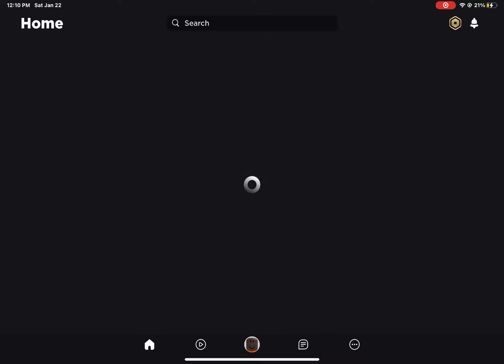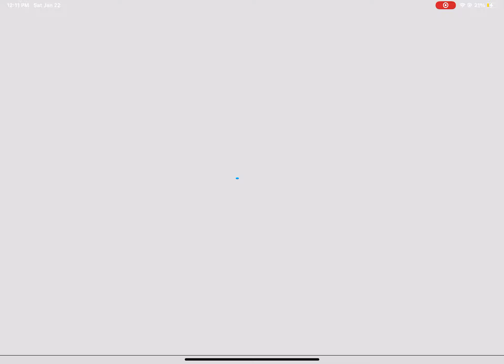12/22/22: IS PSX CAUSING THIS OR IS ROBLOX DOWN AGAIN!?